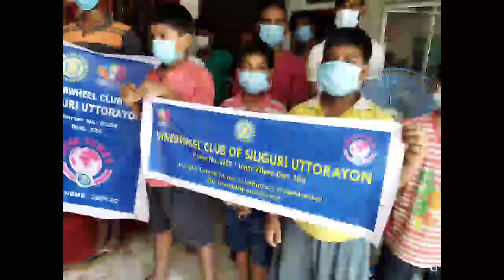Distribution of food items to the Orphanage at Tikiapara# অনাথ আশ্রমে খাদ্য সামগ্রী প্রদান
টিকিয়াপাড়ার_অনাথ_আশ্রমে_খাদ্য_সামগ্রী _প্রদান
নিজস্ব প্রতিবেদন ঃ শিলিগুড়ি টিকিয়াপাড়ার পরমানন্দ যোগানন্দ অনাথ আশ্রমে শিশুদের হাতে খাদ্য সামগ্রী তুলে দিল ইনার হুইল ক্লাব অফ শিলিগুড়ি উত্তরায়ন। ক্লাবের সভাপতি শ্বেতা আগরওয়ালা, সম্পাদক রীতা মজুমদার সহ কর্মকর্তা ডোনা ব্যানার্জী অনাথ আশ্রমের শিশুদের হাতে চাল, ডাল,সরষে তেল ছাড়াও অন্যান্য খাদ্য সামগ্রী তুলে দিয়েছেন। আগামীতে তাঁরা ওই আশ্রমের শিশু কিশোরদের পড়াশোনার জন্যও সবরকম সহায়তা করার কথা জানিয়েছেন। করোনার জেরে অর্থ সঙ্কট চলতে থাকায় আশ্রমের শিশুকিশোরেরাও সমস্যায় পড়েছে। তাই তাদের পাশে তারা সবসময় আছেন বলে ইনার হুইল ক্লাব অফ শিলিগুড়ি উত্তরায়নের সসস্যারা জানিয়েছেন। পরমানন্দ যোগানন্দ অনাথ আশ্রম থেকে মহারাজ ইনার হুইল ক্লাব অফ শিলিগুড়ি উত্তরায়নের এই প্রচেষ্টাকে সাধুবাদ জানিয়েছেন।